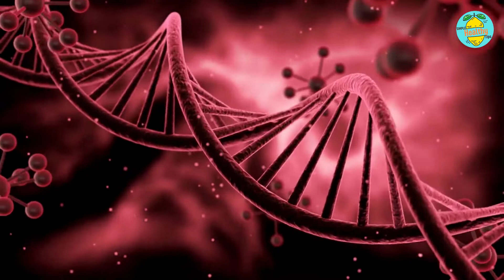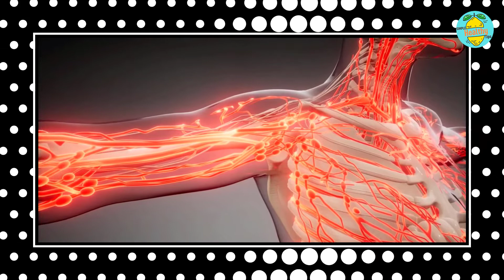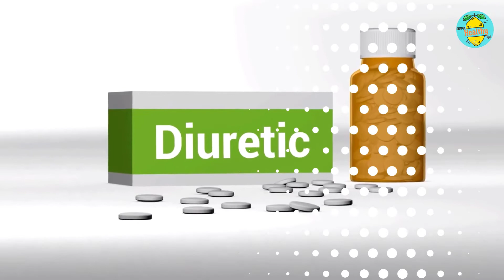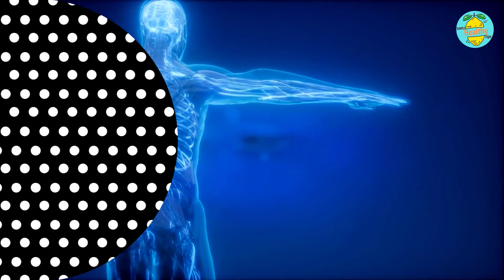How Can You Get Rid of Dark Circles Here's What I Found Out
If you're tired of looking at those dark circles under your eyes, this video will show you how to get rid of them.

Hey there guys! I'm back with another awesome video for you all. In this one, I'm going to be telling you about the best way to get rid of dark circles caused by pigmentation in the whites of your eyes. So sit back and enjoy as I go over some natural ways that can help make your skin look a lot better than it currently does!